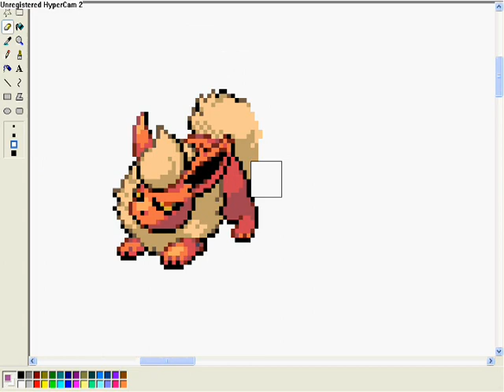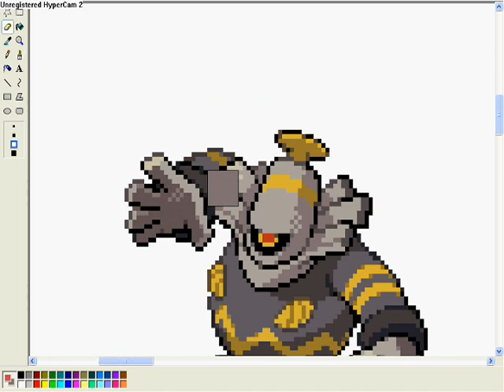Eevee's new ghost type evolution FTW!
Ghasteon
...its name is Ghasteon